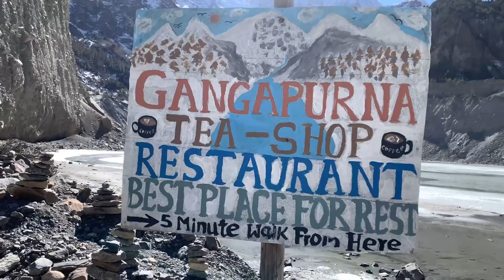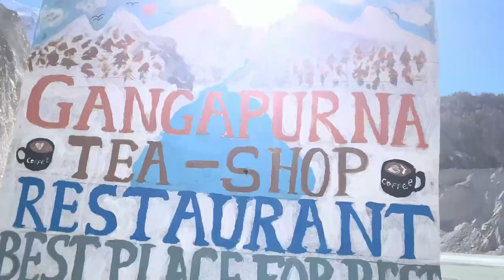Happa lake to khangsar village Moto vlog | MANANG | RD LaMa ep49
Visit my YouTube channel RD LaMa

Buddha chitta mala plant chayo vany contact garnu hos 👉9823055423

Fallow me

How to grow Buddha chitta mala from seed video links 👉 How to grow Buddha Chitta Mala from seed ep25